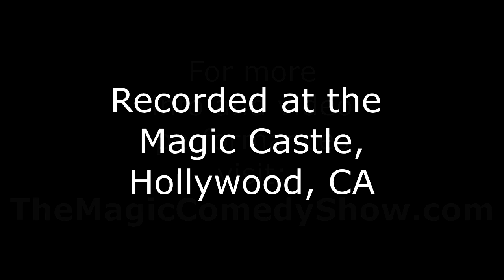Magician, Steve Hart - Demo Video